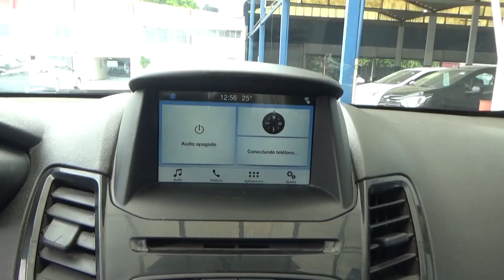Ford / Fiesta / 2017 - M127775